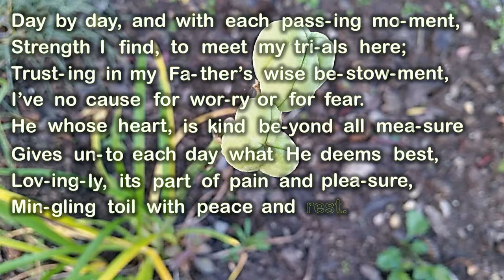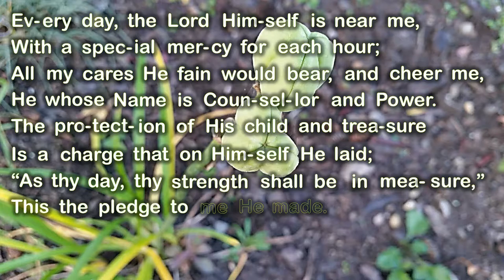Day By Day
Lyrics: Karolina W. Sandell-Berg, 1865
Translated by Andrew L. Skog